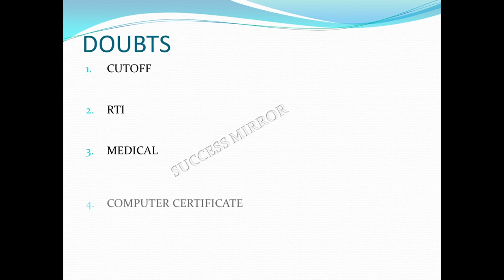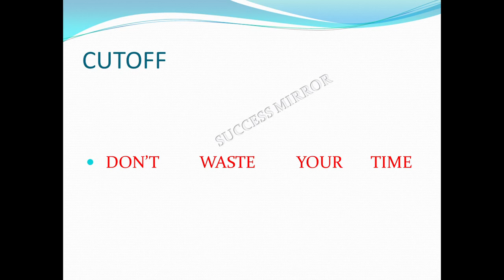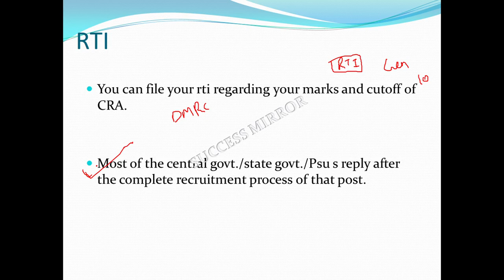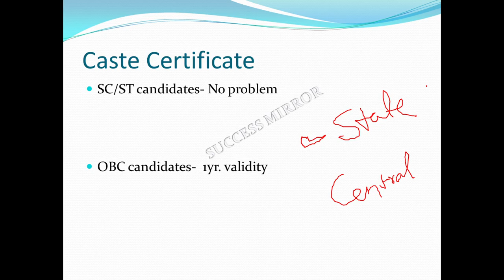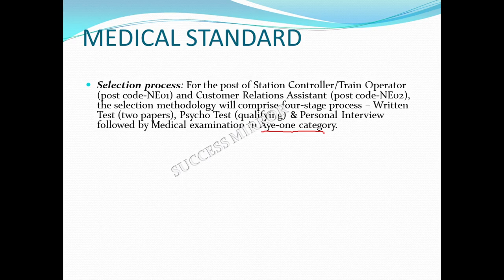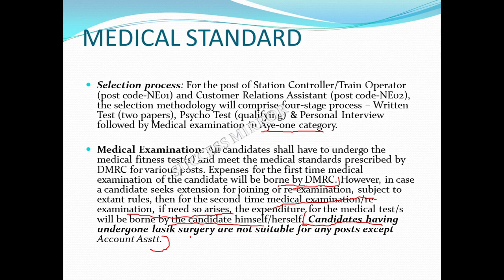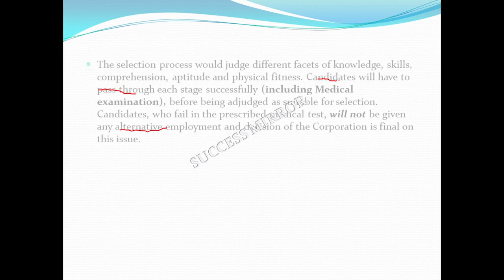DMRC CRA CLEAR YOUR DOUBTS |Success Mirror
This video helps you to clear your some doubts related cutoff, medical, computer certificate,caste certificate and others. This video have lots of other information so watch completely. We already provide psycho practice sets So you can practice it.